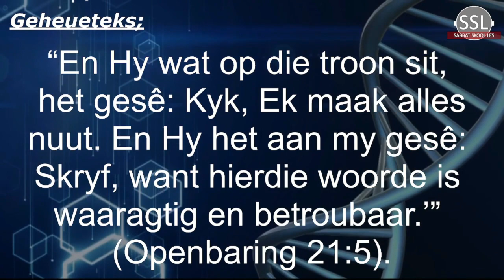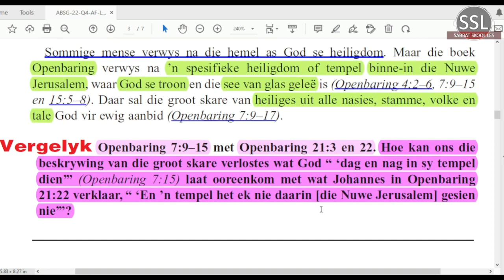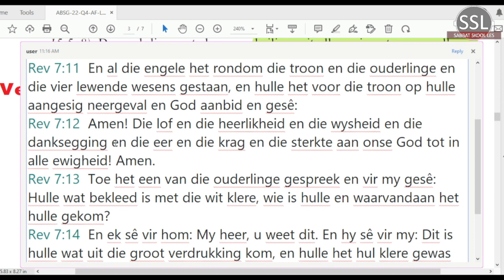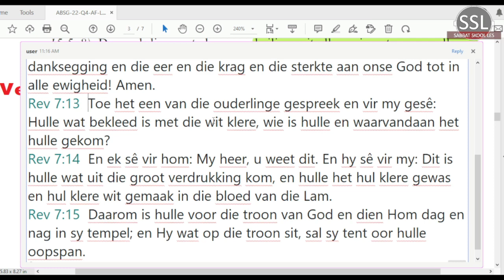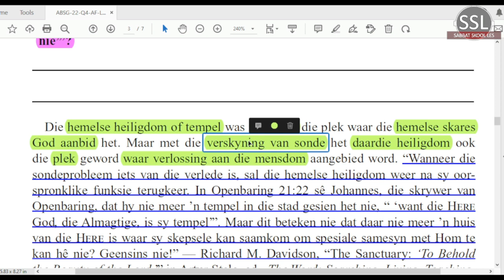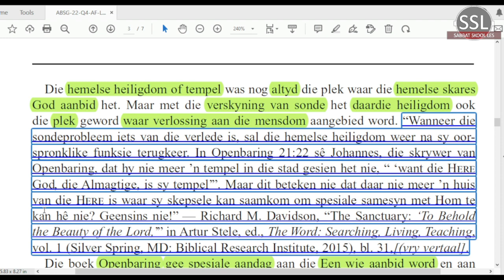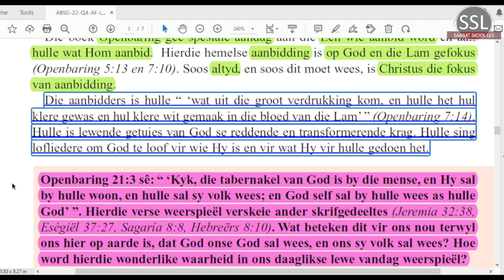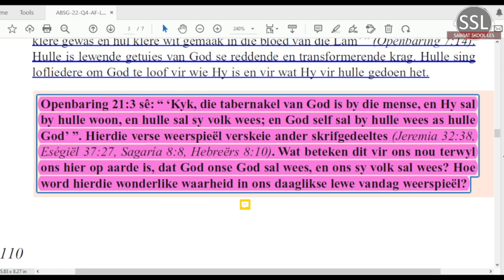Maandag 26 Des - In die tempel van God.